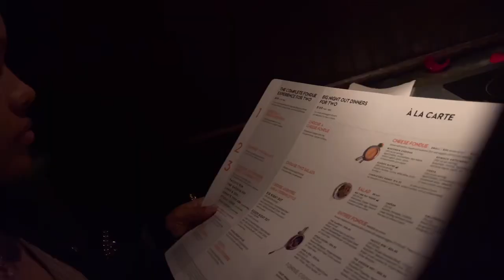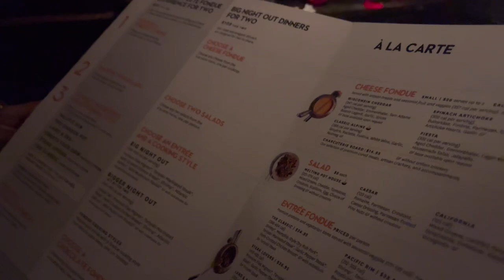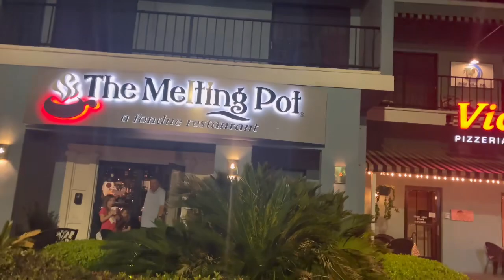SURPRISE MUKBANG WITH MY WIFE\SOMETHING ALWAYS GOES WRONG 🤦‍♂️🤦‍♂️